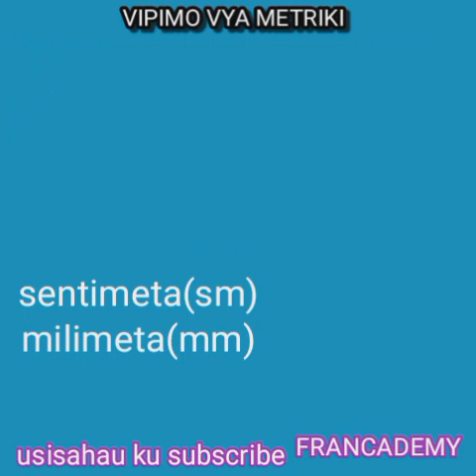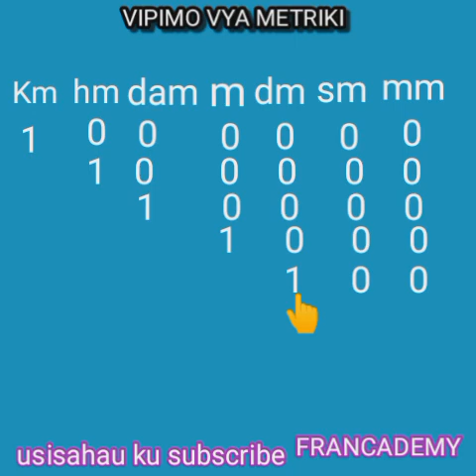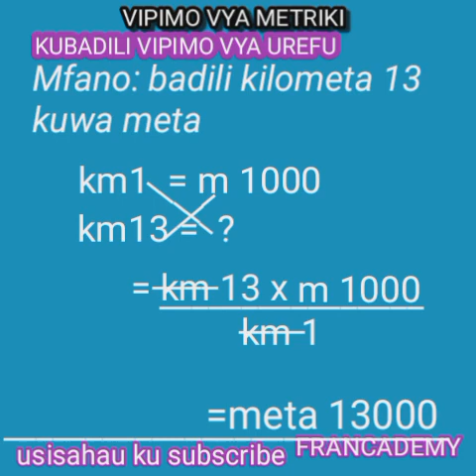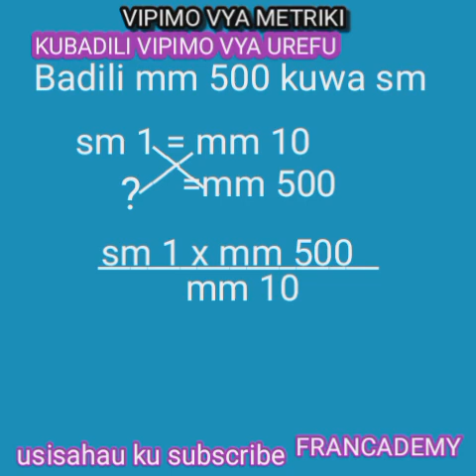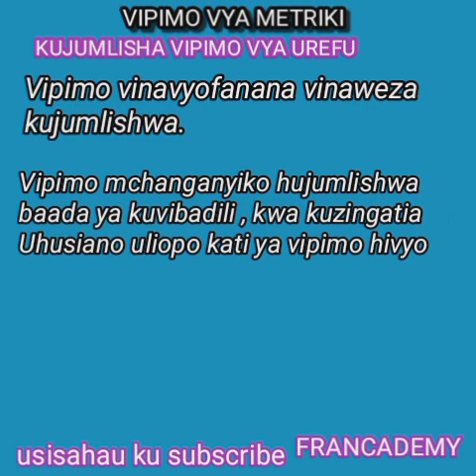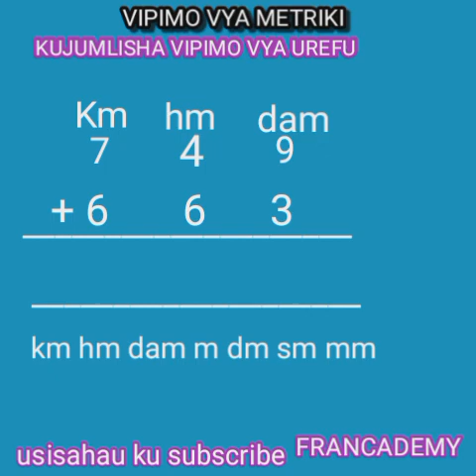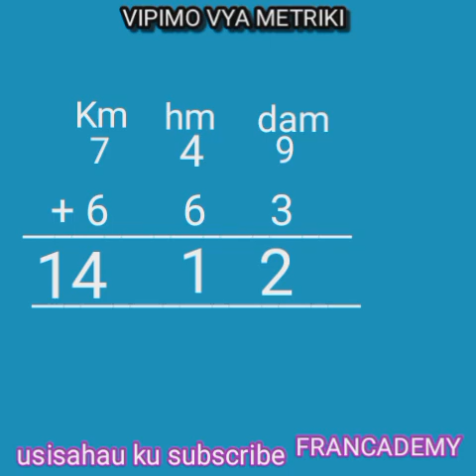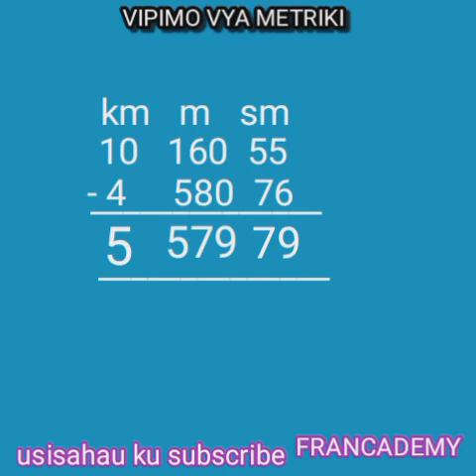Hisabati darasa la tano_Vipimo vya metriki_Vipimo vya urefu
🔹 Kubadili vipimo vya urefu
🔹 Kujumlisha vipimo vya urefu
🔹Kutoa vipimo vya urefu
🔹 Uhusiano wa vipimo vya urefu